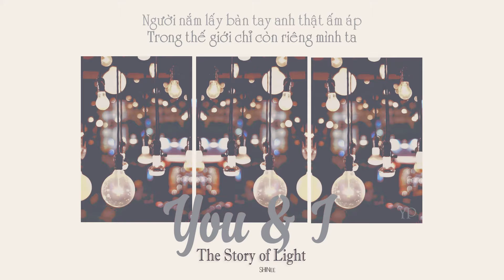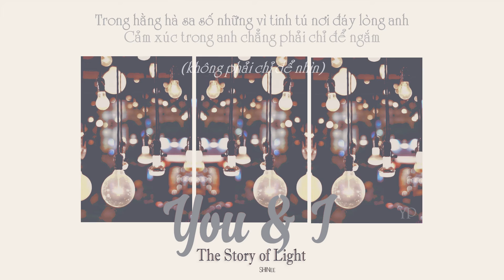Vietsub • You & I • SHINee